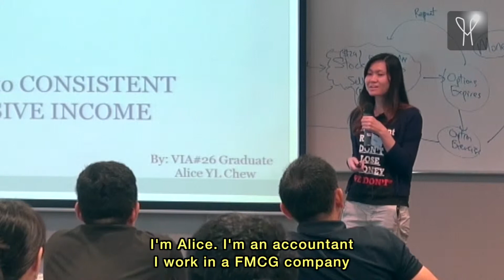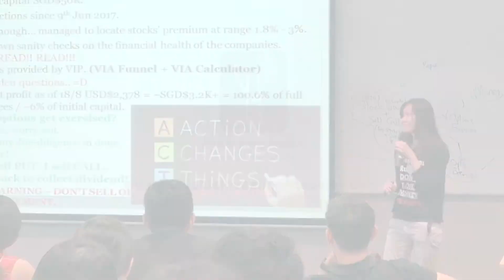Value Investing Singapore How Alice made $3,200 in 2 5 months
For every success, it always leaves clues. Our very own Joseph Schooling won the Gold Medal in Olympics. Our very own Dr William Tan, a Paralympian, is the first person to cross 7 continents in a wheelchair. So, is there a formula that we can learn from? Are there principles that we can apply in our lives? Same philosophy in investing. Is there a formula that we can learn from? Are there some principles that help us to protect our hard-earned savings and yet grow our capital in a stable and consistent manner? Click on the video to find out the heartfelt sharing by Alice.

★☆★ Join me in my Live Masterclass and I'll answer your questions, teach you how to evaluate and invest safely in person

We have understood the importance of having a Value Investing Course and Value Investing in Singapore and in other parts of the world, as such, we have set up VIA with an intention of making everyone a better investor.

This is why we have delivered our signature Value Investing Programme (VIP) to more than 40,000 people in 11 cities across Asia such as:

Singapore, Kuala Lumpur, Kuching, Penang, Phnom Penh, Yangon, Ho Chi Minh, Hong Kong, Tokyo, Taiwan and Bangkok. (MORE YET TO COME!)

Don’t Miss Your Chance To Join Our Value Investing Masterclass today (worth $199) -
- Filling Up Fast!! ** Limited Seats Only!